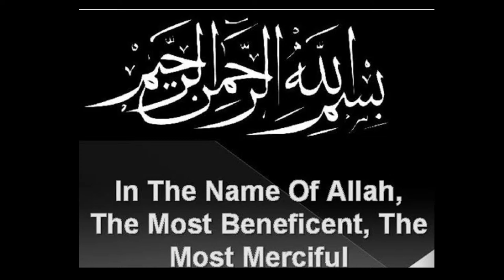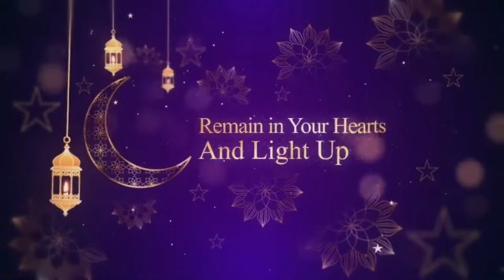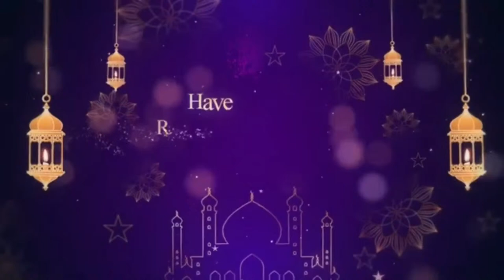Taraweeh Ramadhan Program | Day 19 | 29 March 2024.(1445)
Surah Yaseen is one of the great Surahs of the Quran that generally spoke about Tawheed, revelation, and the hereafter. It tells the story of the tyrant village as a lesson for people and support for Prophet Muhammad (PBUH).

The Surah was revealed in Makkah near Israa’ and Miraj event. However, it is present in the last third of the Quran book. It comprises great lessons and benefits that we should be keen on.

*With your support it will help us to grow and prosper to bring out more programs to you.
*Full High Definition and Quality Crisp sound brought from Masjid AL-ȚŪBA Studio 🎙 Sound.
*Weekly Broadcast Live  Lectures.
*Smart Bilal
* Live Messages and Salaah timetable from Masjid AL-ȚŪBA Live board streaming app.
*Do get Live update from our weekly broadcast
the Link to your family and friends.
from our Media and Sound Team we say to you!    Jazakallahu Khairan.